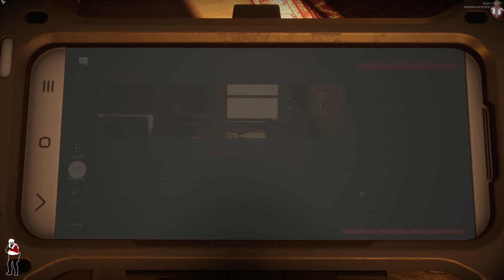Ready Or Not - (Multi en solo) Ides de mars/(Multi solo) Ides of March.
On reprend notre mission de l'hôtel de luxe après un repos réparateur suite à l'explosion d'une porte piégé qui nous a eu.
Au début de mission nous allons tester une stratégie pour attiré l'ennemi, on va utilisé une ruse sonore ce qui fonctionne plutôt bien.
Mais on doit arrêter 3 personnes pour notre mission donc on va allez au charbon.

Bon visionnage.

We resume our mission at the luxury hotel after a restorative rest following the explosion of a booby-trapped door which got us.
At the start of the mission we will test a strategy to attract the enemy, we will use a sound trick which works quite well.
But we have to arrest 3 people for our mission so we're going to go to coal.

Good viewing.